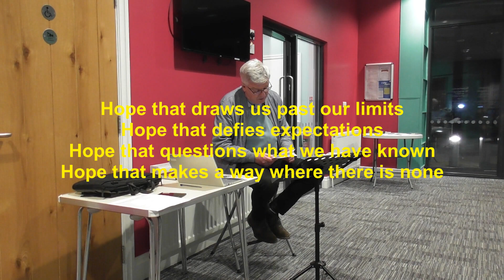Lent course 4 The sovereignty of God